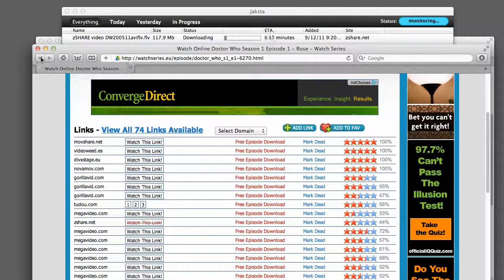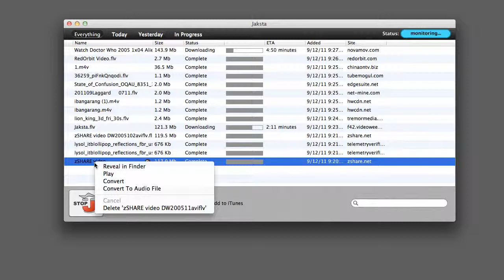Jaksta Media Recorder for Mac - How to Add Streaming Videos to Your iPad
Jaksta for Mac makes it easy to record all your favorite streaming media - like Dr. Who and convert your recordings to iPad format.  Just watch how easy and quickly I download four episodes of Dr. Who and add them to my iPad.

Jaksta for Mac is so easy to use.  Try it today.